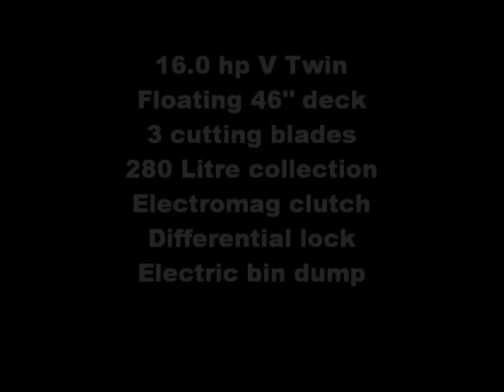Grillo FD280 Grass Collection Ride On Mower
The Grillo FD 280 Collector Ride On with new and improved features. for more information.